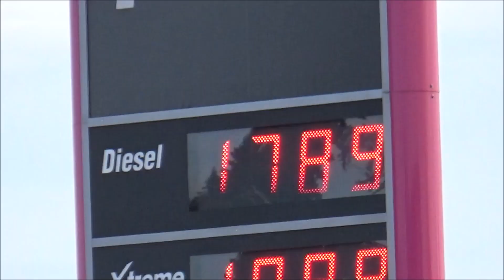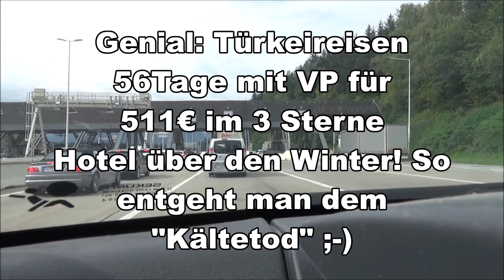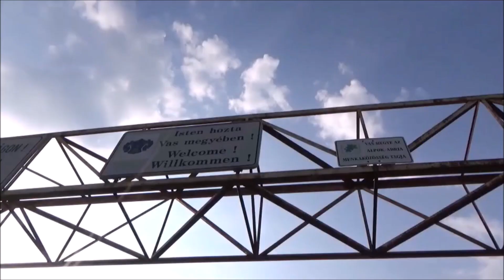Diese Woche: Termin Wohnkarte - Baufortschritt Haus - News v. gestrandeter Familie - TEIL 1 Anfahrt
+++ Abo, dann verpasst Ihr keine neue Folge unserer Auswanderer-Doku! +++
Diese Woche wird spannend und wichtig. Wir haben einen Termin bei der Ausländerbehörde, es gibt gute und schlechte Dinge über unsere Haussanierung zu berichten & es gibt interessante News von der "gestrandeten" Familie!
Alles beginnt mit unserer Abfahrt im Schwarzwald am 22.8.22 gegen 4 Uhr in der Früh.